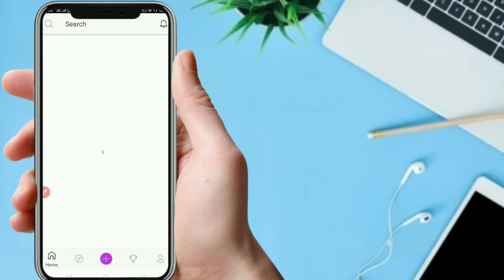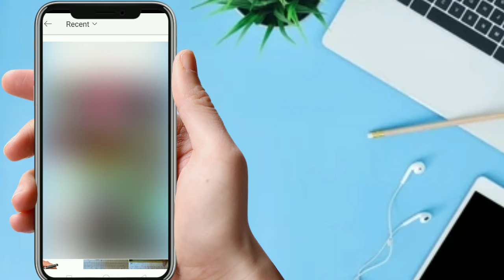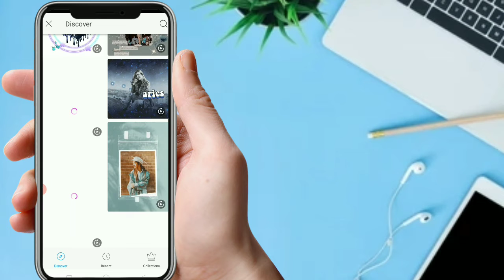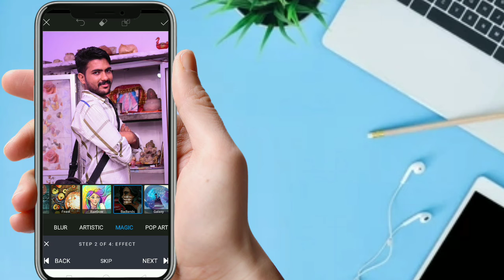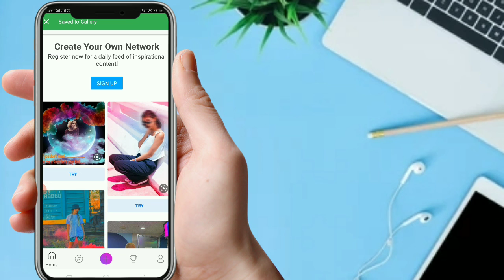How To Professionally Photo Editing || Picsart || Lightroom ||BY-PRADEEP||TWG || 2021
How To Professionally Photo Editing || Picsart || Lightroom || TWG || 2021
BY-PRADEEP
Your Queries:- PicsArt Dual Tone Editing Red and Blue Editing Change Background Colour PicsArt PicsArt Photo Editing PicsArt New Editing Tutorial Dual Tone Editing PicsArt Editing Dark Blue Editing PicsArt PicsArt Dark Red Editing
priset lightroom presets free download lightroom editing picsart editing lightroompresetsfreedownload adobe lightroom presets lightroom presets lightroom se photo edit kaise kare Ir presets free download 2021 pics art photo edit picsart editing dual tone picsart photo editing reyaj tg shots picsart editing picsart editing tutorial picsart portrait photo editing picsart photo editing nicsart photo editina tutorial in hindi
creative photo editing creative photo manipulation creative photo editing in picsart photo manipulation photo editing picsart picsart tutorial sony jackson new editing background match in picsart picsart background change

Editing by :- Pradeep Kumar